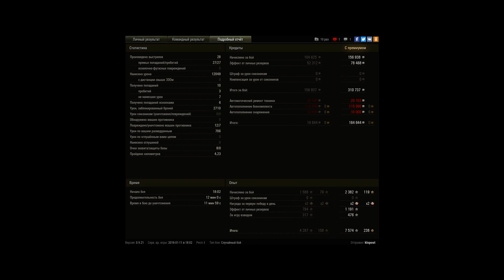слубууй бой 00))))